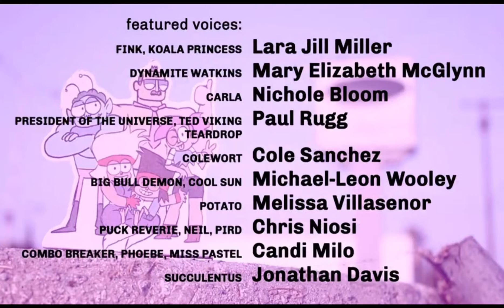OK K.O.! Let’s Be Heroes Season 3 Episode 18 - 19 Let’s Fight to the End Credits